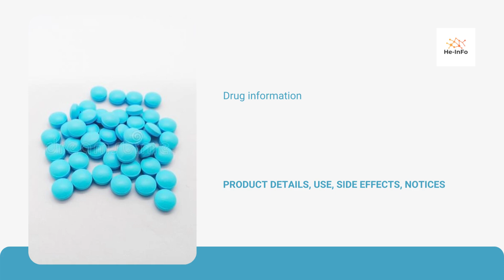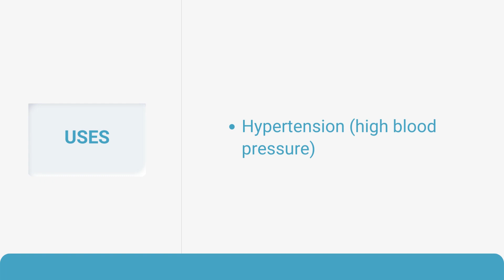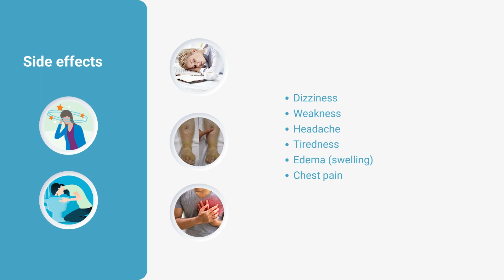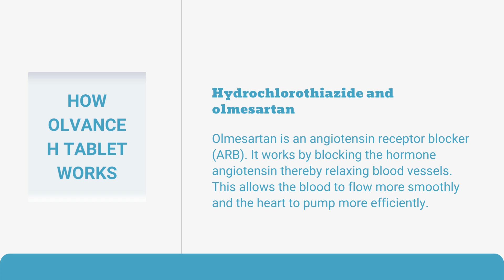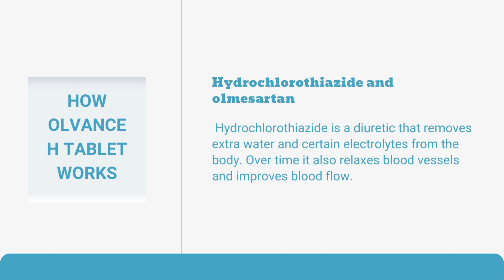OLVANCE-H| Uses, composition, side effects and product details| OLMESARTAN + HYDROCLORTHIAZIDE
Olvance-H Tablet is a combination of two medicines: Hydrochlorothiazide and olmesartan which lower blood pressure effectively.